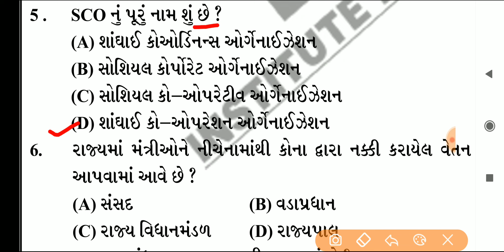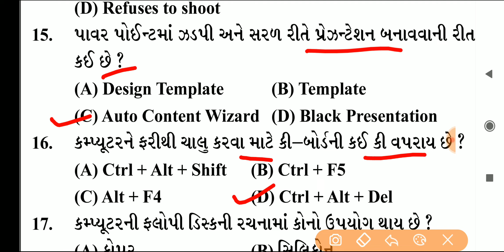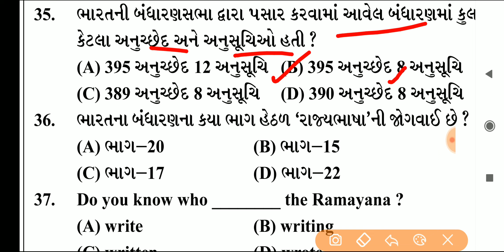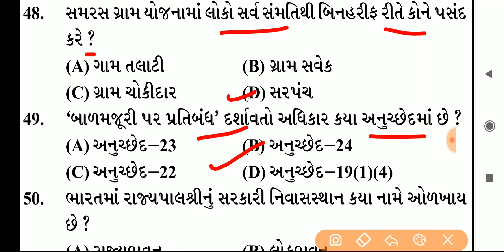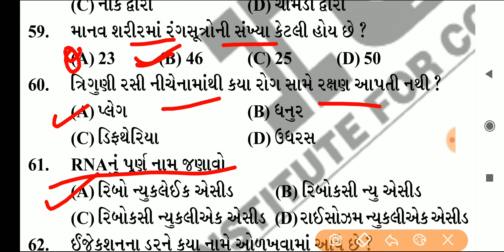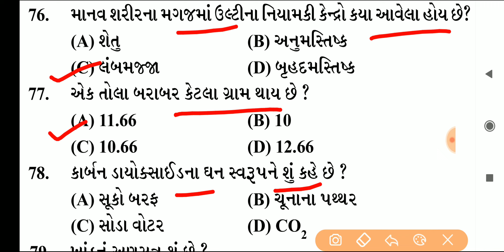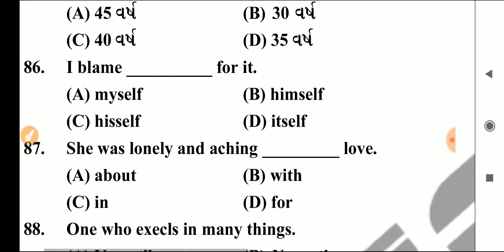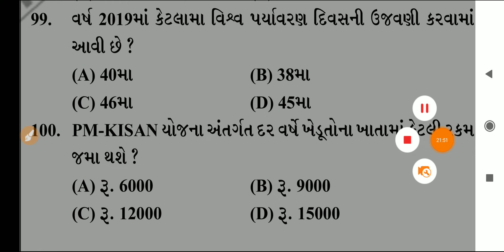Binsachivalay Clerk Model Paper-125 ||Krushi University Junior Clerk Model Paper 2019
Download PDF File From Telegram Channel

bin sachivalay clerk exam paper solution sachivalay model paper 2019

NOTE :- This Video is Educational Purpose Only.

GSSSB OLD PAPER SOLUTION
(1) GUJARAT SUBORDINATE SERVICE SELECTION BOARD
Binsachivalay Clerk
Sachivalay Office Assistant
Sachivalay Section Officer
Head Clerk
Senior Clerk
Junior Clerk
Revenue Talati
Office Superintendent
Office Inspector
Social Welfare Officer
Assistant Social Welfare Officer
Social Welfare Inspector
Auditor, Accountant Class 3
Deputy Accountant
Statistical Assistant
Research Assistant

(2) POLICE BHARTI BOARD
Police Constable

(3) GUJARAT PUBLIC SERVICE COMMISSION
GPSC New Recruitment
GPSC Class 1 & 2 Officer
GPSC POLICE SUB INSPECTOR CLASS 2

(4) GUJARAT PANCHAYAT SERVICE SELECTION BOARD
GPSSB New Recruitment
Junior Clerk
Talati
Mukhya Sevika
Nayab Chitnish
Vistran Adhikari (Sahkar)
Vistran Adhikari (Kheti)
Statistical Assistant
Research Assistant